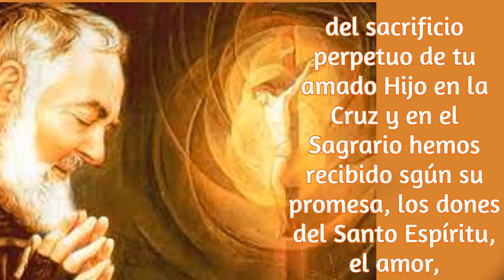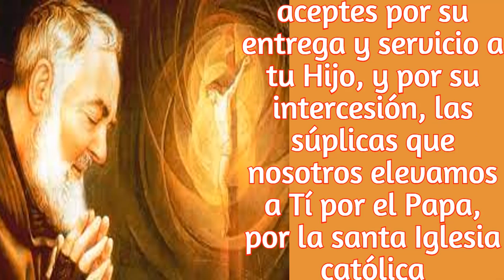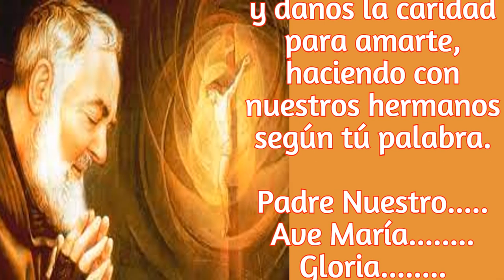youtube video #-4V7kIFNu3Q